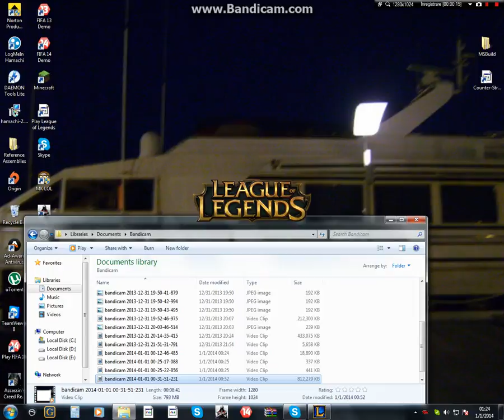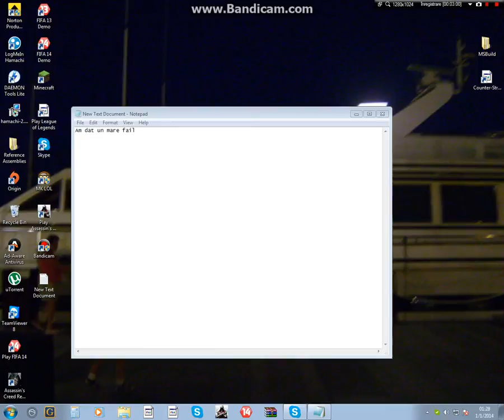LeagueOfLegend-Epic Fail impotriva lu Jana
daca va place lol  spuneti